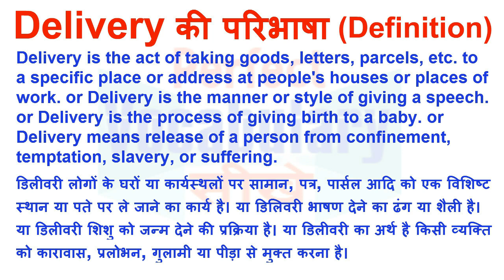Delivery Meaning in Hindi | Delivery Definition | Delivery Ka Matlab Kya Hota Hai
Delivery का हिन्दी मतलब
Delivery का हिन्दी अर्थ, Delivery की परिभाषा, Delivery का अनुवाद और अर्थ,
Delivery का अर्थ हिन्दी में, Delivery का इंगलिश अर्थ, Delivery का उच्चारण और उदाहरण वाक्य। Delivery का हिन्दी मीनिंग, Delivery का हिन्दी अर्थ, Delivery का हिन्दी अनुवाद